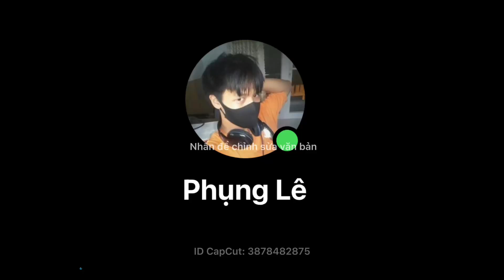Combo battle : Trận 5 master diabolos gg xt+ vs bigbang genesis bl zn’ + z